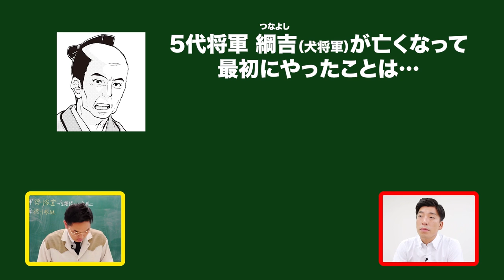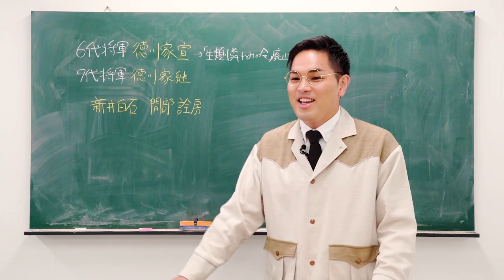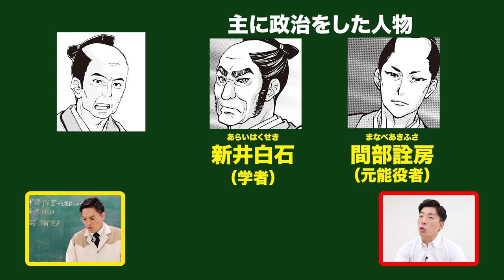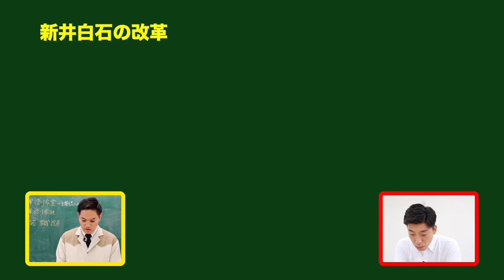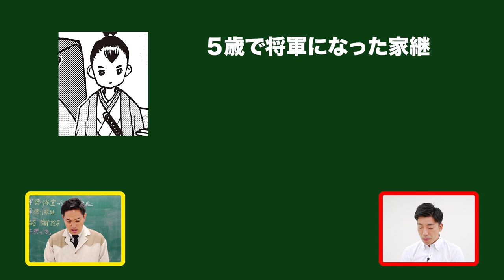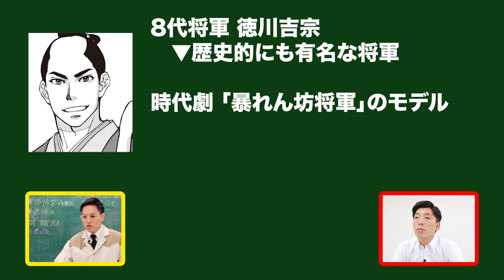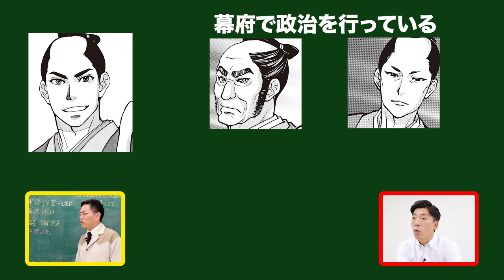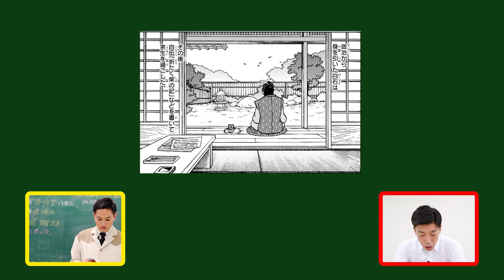【日本史】幕府を支えた2人の男 新井白石・間部詮房！8代将軍吉宗の登場で無念の結果に…【解説】【歴史】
今回は5代将軍綱吉の死後、江戸幕府6代将軍家宣・7代将軍家継の時代について学びます。
この時代はなんと「学者」「元能役者」の2名が政治に取り組みます。
その人物とは「新井白石」「間部詮房」です。

その経歴から幕府の役人に疎まれながらも2人は政治を良くしようと懸命に取り組みます。
しかし、8代将軍吉宗の登場でなんとも悲しい結末を迎えることとなったのです…
動画でチェックしてみてください！

本日もエイトブリッジの篠栗さんが歴史の流れについて説明してくださっております！
別府ちゃんも歴史がわかって大喜び！

▼無料試し読みができる『ヨメルバ』はコチラ！